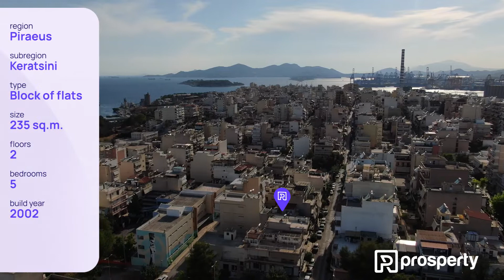Piraeus - Keratsini - Block of Flats - 235 sq.m.